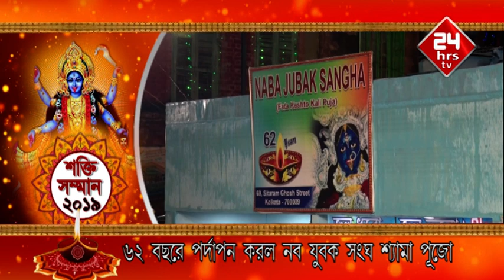62 Bochore Prodarpon Korlo Nabo Jubok Songha